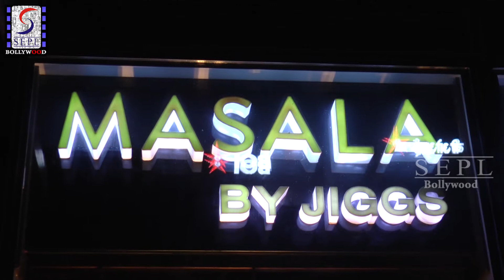Raveena Tandon in Transparent Green Top Spotted At Masala Tea Restaurant